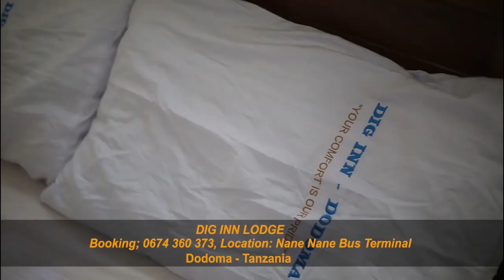TAZAMA RAIS DKT. SAMIA ALIVYOPANGUA SWALI KITAALAM, ASHUSHA NONDO KATIKA JUKWAA LA UCHUMI DUNIANI